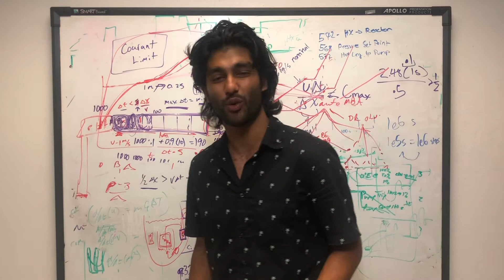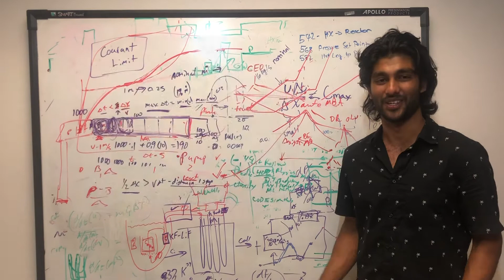Why I Ditched My Office Chair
Sitting is NOT the new smoking. Chairs are cigarettes.

Fifty years after the modern office chair with all its padding and ergonomic support was invented, research from the University of Southern California is showing that just the floor can do a better job. Hadza hunter gatherers sit for up to 10 hours a day but have none of the back problems that chair-sitters do as revealed in the recent Inactivity Mismatch Hypothesis.

Featuring Upayan Mathkari and John Mellinger.